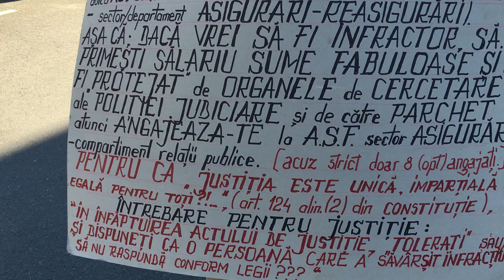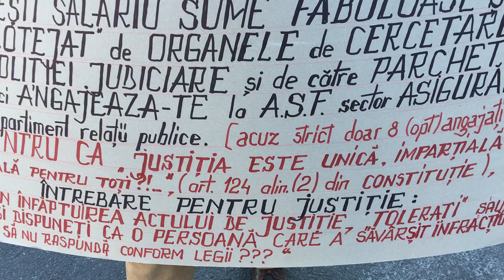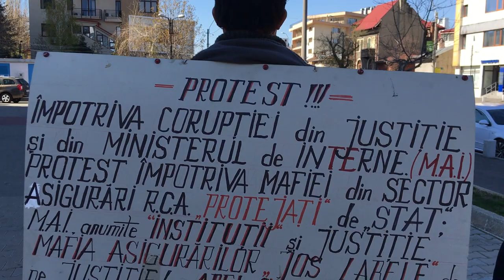A fost accidentat în 2018 şi dosarul e încă la procuror! - Curaj.TV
Mihai Constantin de la Rîmnicu Vîlcea spune că a fost accidentat în 2018 la Bucureşti că a avut nevoie de 100 de zile de îngrijiri medicale, dar dosarul penal e încă la procuror şi nu mai speră să se facă vreodată dreptate. A început să protesteze la judecătoria de sector, acum s-a mutat la Consiliul Superior al Magistraturii.